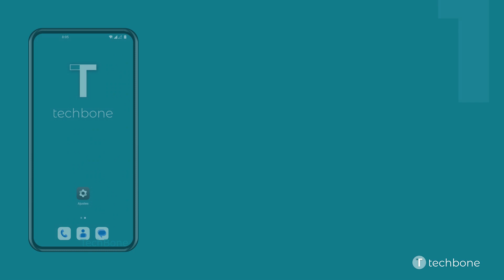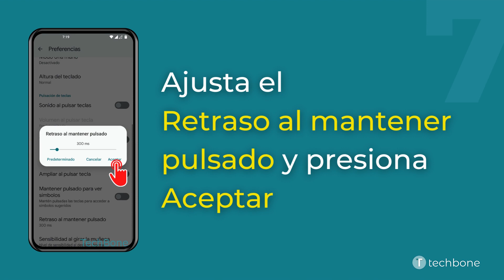Cambiar la Duración de Pulsación Larga en el Teclado - OnePlus [Android 12 - OxygenOS 12]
El usuario puede determinar cuánto tiempo debe transcurrir hasta mostrar los símbolos o caracteres acentuados en el teclado tras mantener una tecla.

0:00 Intro
0:05 Abre los Ajustes
0:15 Presiona Ajustes del sistema
0:25 Presiona Teclado y método de entrada
0:35 Presiona Gboard
0:45 Presiona Preferencias
0:55 Presiona Retraso al mantener pulsado
01:05 Ajusta el Retraso al mantener pulado y presiona Aceptar